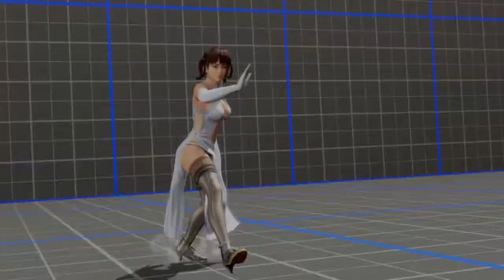DEAD OR ALIVE 6 - Leifang VS Kasumi